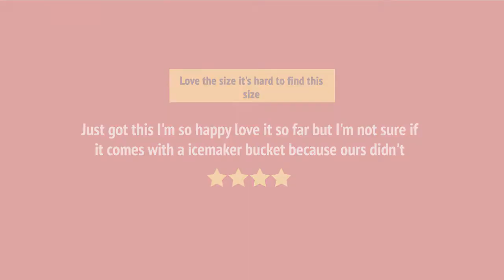WRF560SMHW_review Whirlpool WRF560SMHW Full Size Refrigerator Review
WRF560SMHW_review Whirlpool WRF560SMHW Full Size Refrigerator Reviews & Ratings by Customers